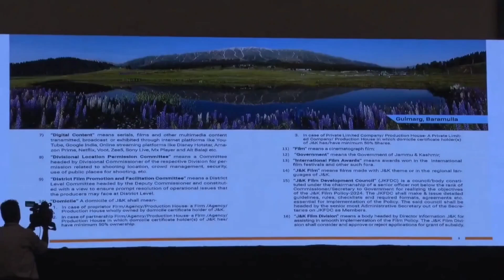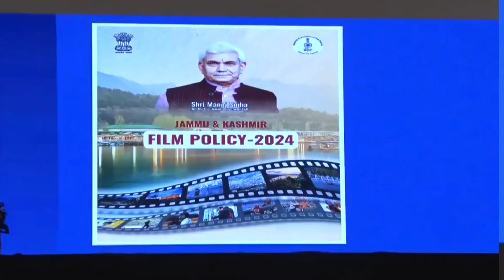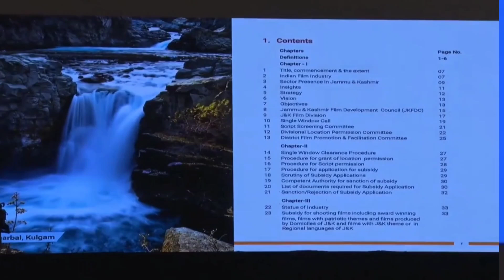LG Sh. Manoj Sinha inaugurated the Single Window Portal for film shooting permissions and subsidies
LG Sh. Manoj Sinha inaugurated the Single Window Portal for film shooting permissions and subsidies, launched the Frames of Transformation Photography Contest, and unveiled the JK Film Series. J&K